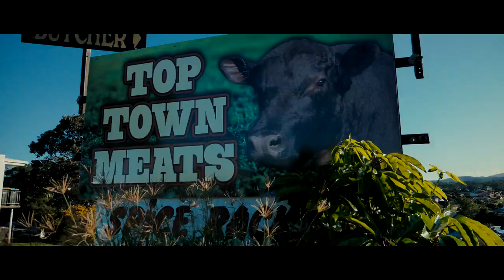我在澳洲『WOOLGOOLGA』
✔攝影工具:
Panasonic  LUMIX GH5
Panasonic LUMIX G X VARIO 12-35mm F2.8 II